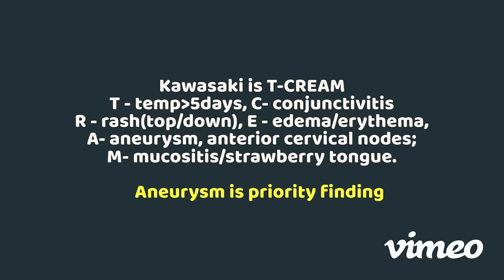SATA Questions on the NCLEX | Pediatric Cardiology - NCLEX Review | KAWASAKI DISEASE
This video is a NCLEX SATA question on Pediatric Cardiology specifically Kawasaki disease. This is a NCLEX Review of key priority facts about Kawasaki disease.
Are you preparing for the NCLEX? Then you need to check out this video, on the Kawasaki Disease. In this video, I  cover all the key points you need to know about this dangerous syndrome.